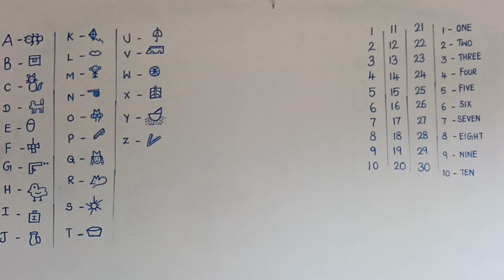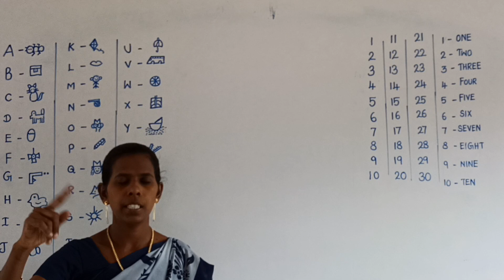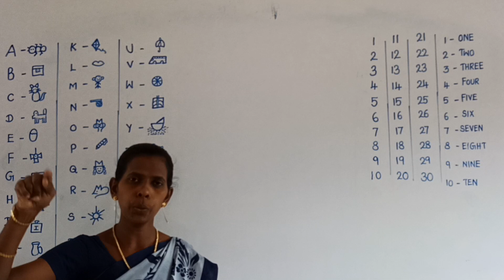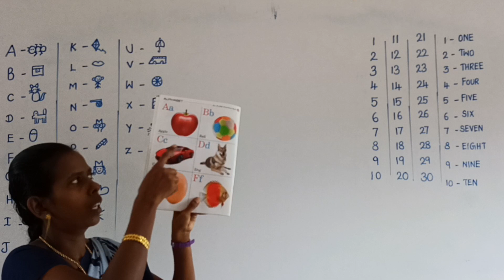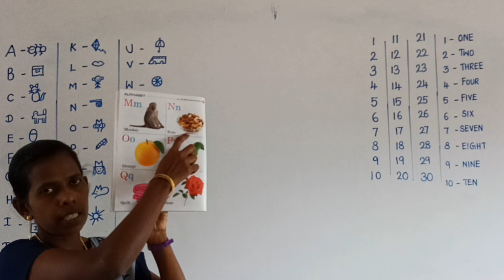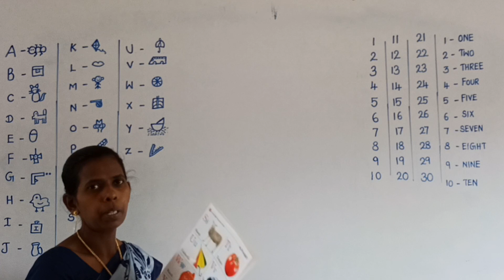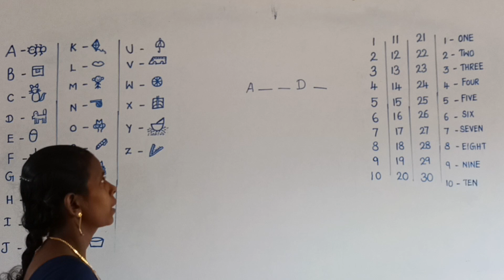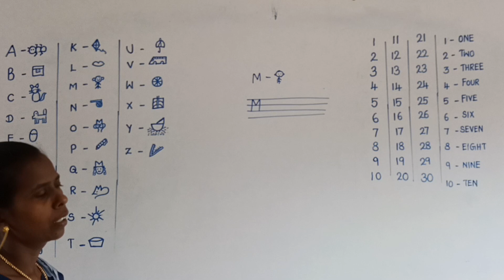UKG ENGLISH 28